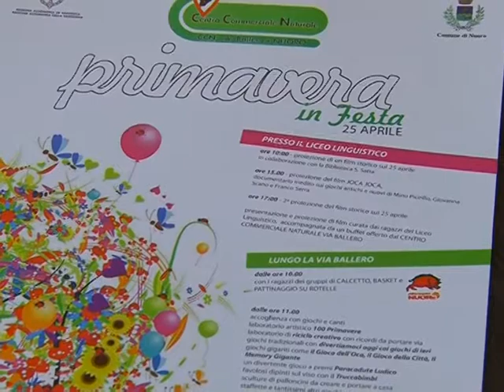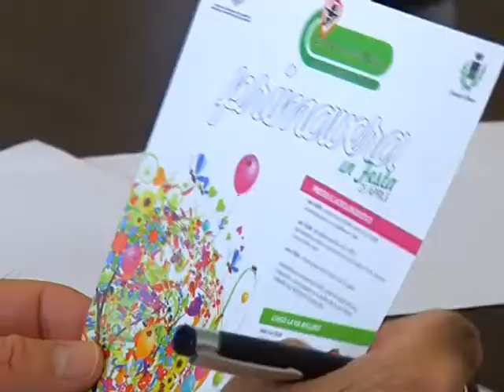centro commerciale naturale via ballero 23 04 15